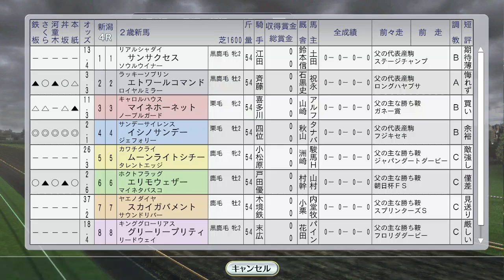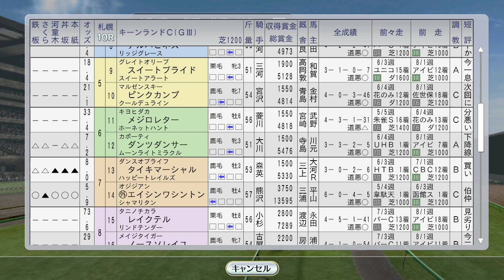【ウイニングポスト8 2016】エムアイブラン、トウケイニセイ、フジキセキ、フラワーパーク海外 1995年8月5週【競馬ゲーム】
ビワハイジがオープン特別、クラブ馬のイシノサンデーが新馬戦。

（前）8月4週 ダンツシアトルがアーリントンミリオン挑戦、マーベラスサンデー海外。北九州記念も：